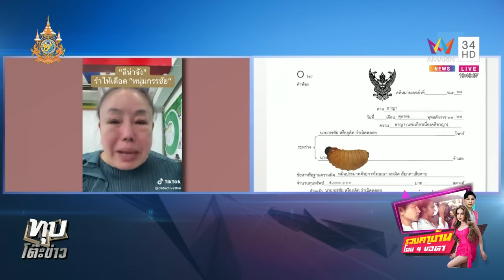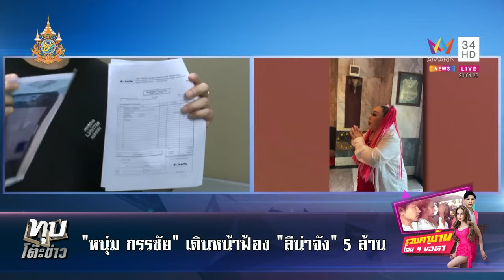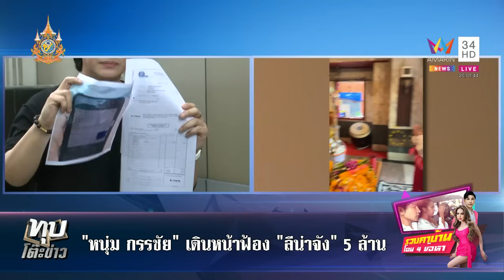แฟนคลับ "กรรชัย" ฉะแหกหน้า "ลีน่าจัง" กลางวงแถลงขอโทษ | ทุบโต๊ะข่าว | 30/9/67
เจ๊เมย์แฟนคลับ หนุ่มกรรชัย เดือดขอเป็นตัวแทนหมู่บ้านประชัน ลีน่าจัง เผยทนไม่ได้กับพฤติกรรม ถ้าโดนฟ้องพร้อมสู้กลับ ขณะที่ หนุ่มกรรชัย เปิดใจลั่นเดินหน้าฟ้องเรียก 5 ล้าน บกมีอะไรให้ไปจบที่ศาลฯ